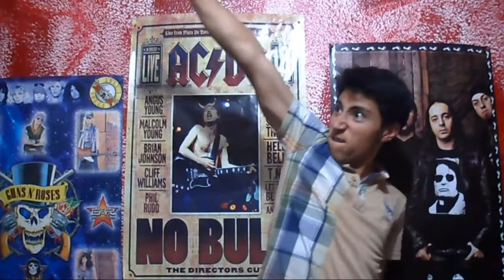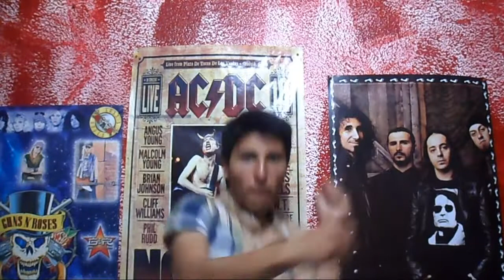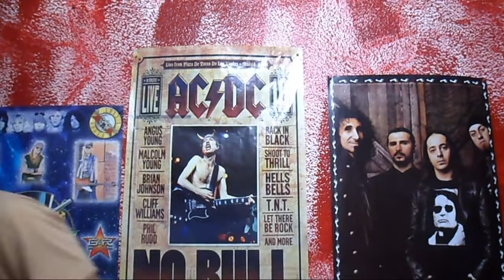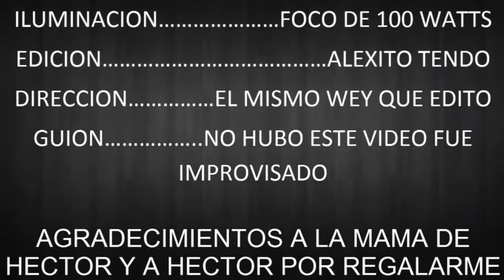QUIERO SER POPULAR | Alexito Tendo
un vídeo sarcástico de las personas "populares" y de las no populares